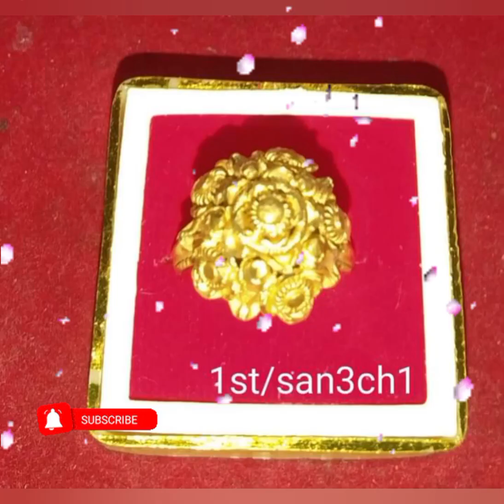Sana khudop ki design sing yengminasi meiyam